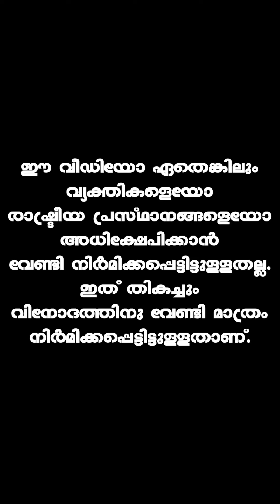മക്കൾ രാഷ്ട്രീയം 😁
malayalam comedy short video
കുഞ്ഞിമോനും കുഞ്ഞിമക്കളും# Comedy web series.